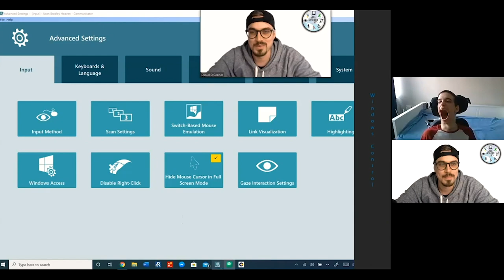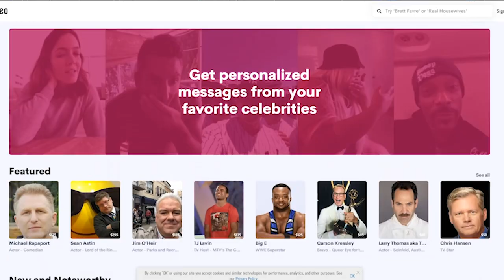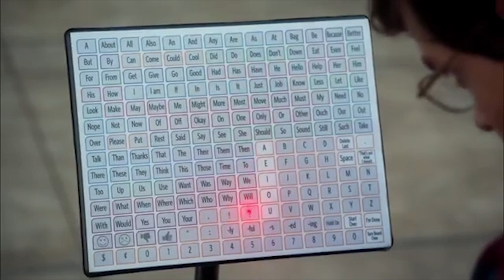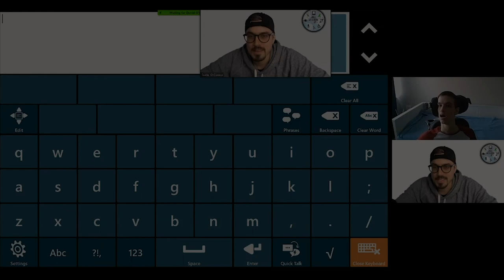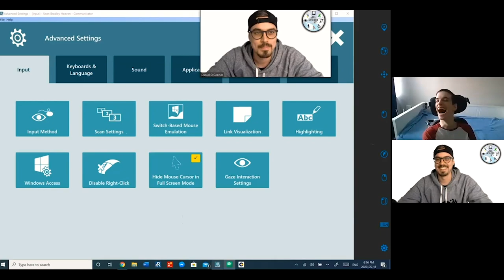Surprising my Friend During Quarantine *Best Reaction Ever*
I've been working with Brad as his aide for 10 years now! He's also my business partner, friend and brother from another mother! Since we are socially distancing during these times, our daily routine we've been accustomed to for the past 10 years has temporarily come to a halt. I felt he could use some inspiration during this "quarantine period" so I got his idol Micah Fowler to make him a video using Cameo! It totally blew his mind and gave him the boost he needed.